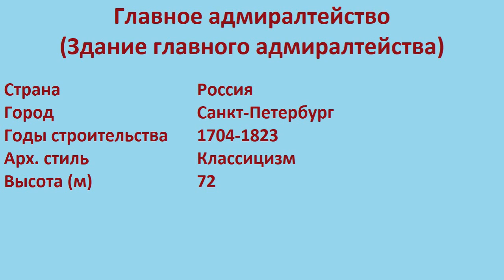Главное адмиралтейство , Здание главного адмиралтейства (Санкт-Петербург)